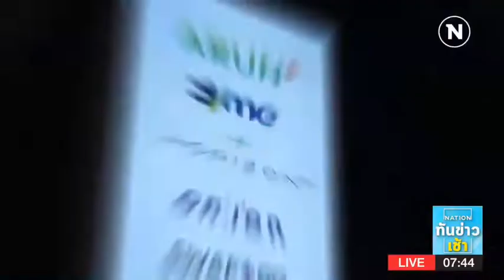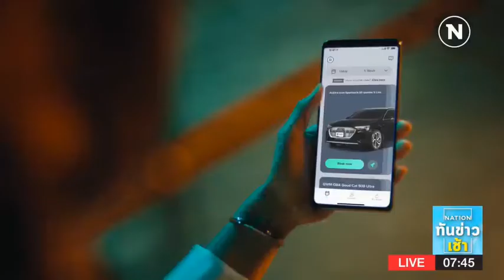ปตท.ตอกย้ำความมุ่งมั่นในการสร้างความมั่นคงด้านพลังงานแห่งอนาคต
เพื่อสนับสนุนอุตสาหกรรมเป้าหมายของประเทศและขับเคลื่อนประเทศไทยสู่สังคมคาร์บอนต่ำ ตามวิสัยทัศน์  “Powering Life with Future Energy and Beyond” ผลักดัน EV Ecosystem ให้เกิดภาพที่สมบูรณ์ในประเทศ สร้างความเชื่อมโยงของส่วนต่างๆ ให้เกิดขึ้นพร้อมๆ กันร่วมกับพาร์ทเนอร์ชั้นนำ ทั้งในและต่างประเทศ